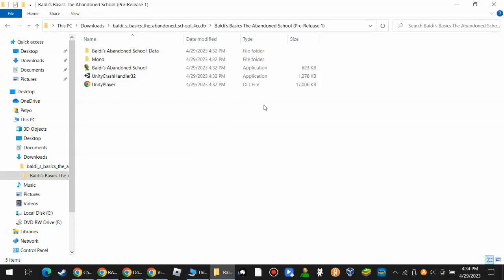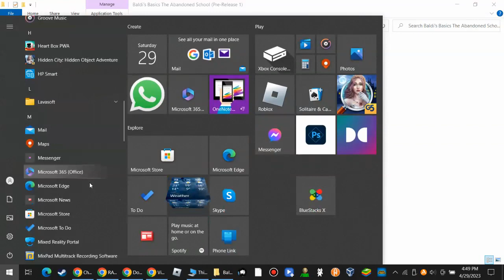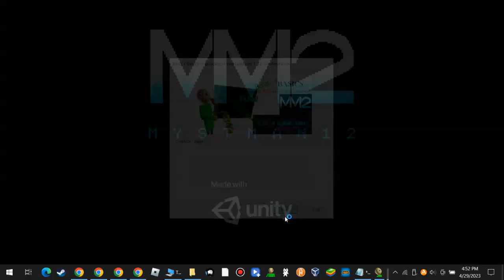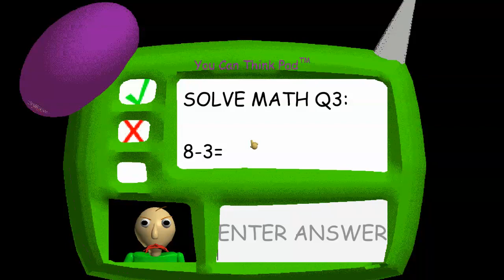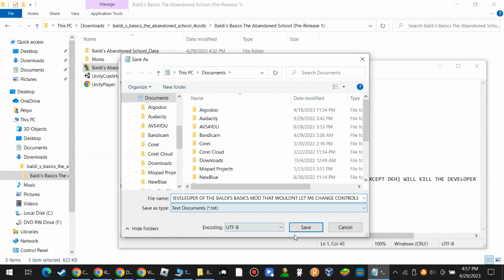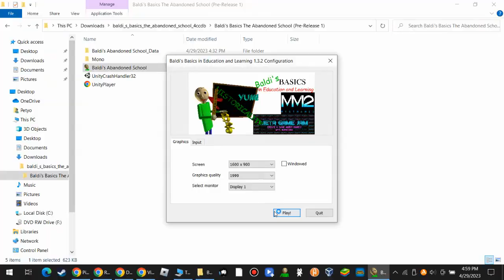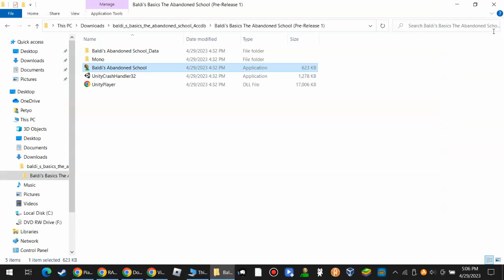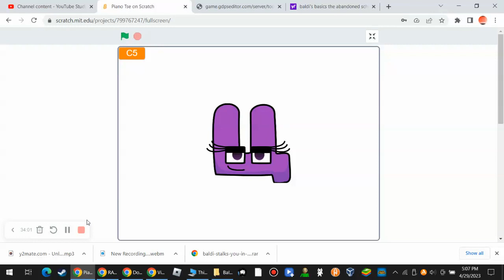I WENT TO BALDI's ABANDONED SCHOOLHOUSE!!!